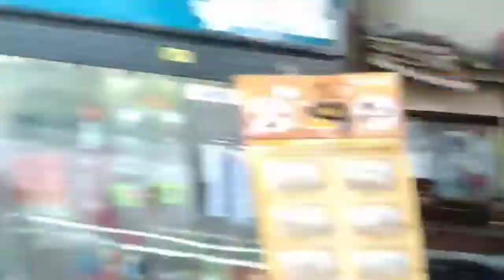bijali Di mentha Tut gai power cut Gaya